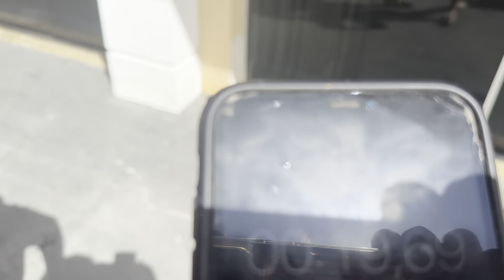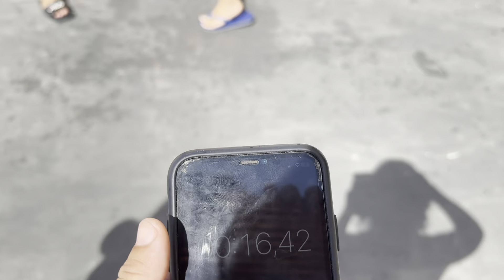TENTE NÃO BEIJAR DE CASAL NA MANSÃO MAIS2